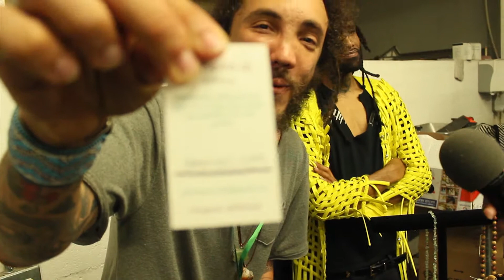Cranktv: The SlowBurner 420 special ft. Visto HLK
Welcome to CrankTV !!
THE VOICE OF THE DMV🎤

It was so much fun at this event! This is the 420 spot in the the DMV we had it up with the @hippielifekrew and @q.u.eenie talked to a lot of great people who are taking over the DMV by storm go follow them on instagram